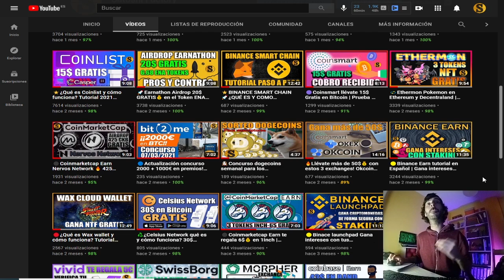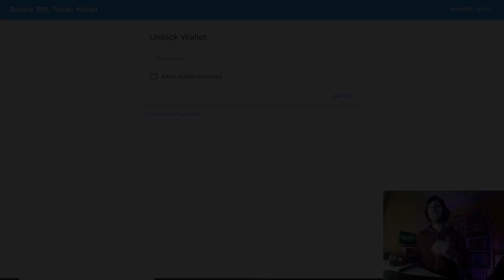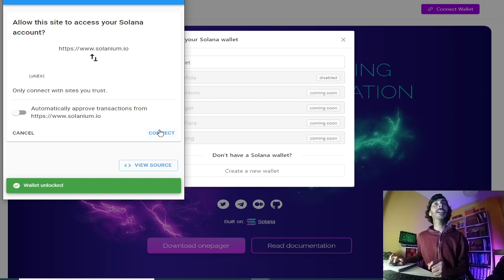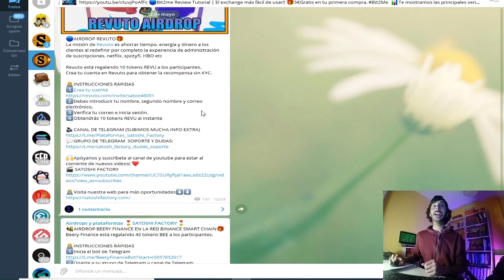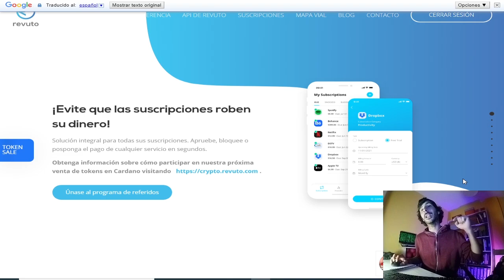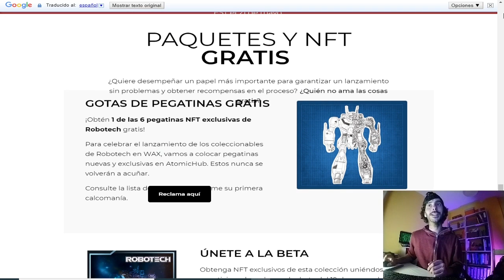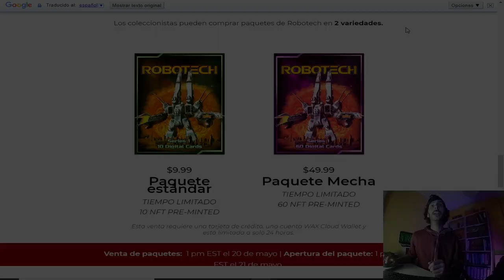🟣Airdrop Solanium en la red Solana | NFTs de la colección Robotech Gratis🎁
Solanium está lanzando un airdrop de un total de  1,000,000 de tokens SLIM a los participantes. Conecta tu billetera Sollet, vincula tu cuenta de Telegram y envía tu correo electrónico para participar en el airdrop.

🚀NFT GRATIS DE LA COLECCIÓN ROBOTECH EN LA RED WAX🟠🟠

Crea una cuenta en Wax y llévate NFTs de forma completamente gratis🎁
WAX es una plataforma global en la que puedes vender y comprar activos de juego o criptocoleccionables a través de un mercado descentralizado donde podrás interactuar líbremente con cualquier persona y en cualquier lugar del mundo.

🧑‍💻Visita la entrada de blog para leer el artículo completo sobre Wax Cloud Wallet y los tokens NFT

💫No sabes que son los tokens no fungibles NFT? te dejamos un artículo para que sigas aprendiendo⬇️⬇️

💫CÓDIGO⬇️⬇️
MBXFFQ

BTC: 1HC6tW9t6uPyfE6gVr4RLzEinzu1Xb7jBx
ETH: 0x314946c00730Db7793A58388ce60CaB65BCFF135
LTC: LMgkVTcpyHGABnRuGw4fMrrhRUsFuUZYS3
DOGE: DGL6oA9MUMDiEszJeE2CMBwjcrMzBP7Nfb